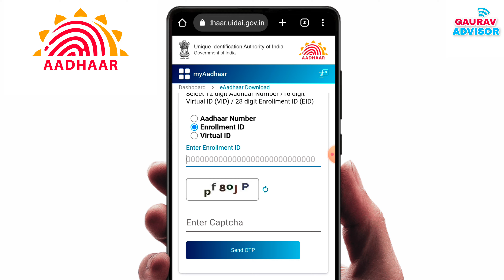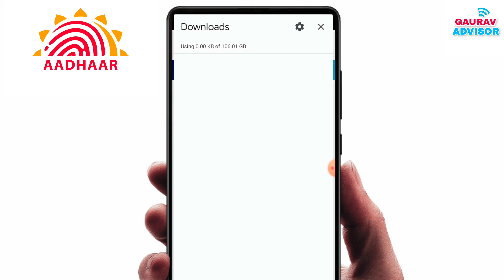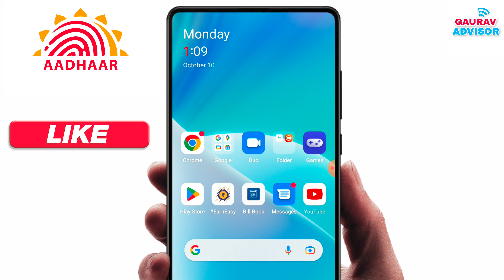डेट और टाइम कैसे डालना है | Enrollment id Se Aadhar Card Kaise Download Karen | Aadhar Download 2022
Enrollment id Se Aadhar Card Kaise Download Karen | डेट और टाइम कैसे डालना है | Aadhar Download 2022 New Process

Hello Friends pahle aadhar aap enrollment id or time se simply download kar skate the but ab nee update me aapko time or date enrollment id alag tarike se dalna hai phir adhar download hoga.

Enrollment id se aadhar download kaise kare date or time kaise dale.

new aadhar card enrollment id se kaise nikale mobile se
enrollment number se aadhar card download new process 2022 new update or how to download aadhar card enrollment id.